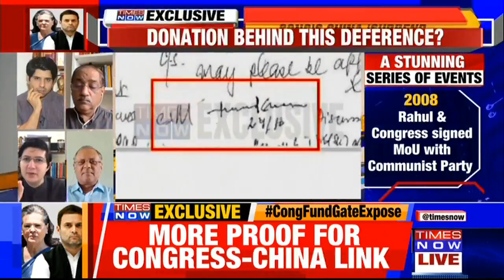Manasvi Thapar Talks on CongFundGateExpose on 26/6/2020 Source: TIMES NOW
RCEP is not a relationship between India & China, it is a relationship between India & 15 other countries.